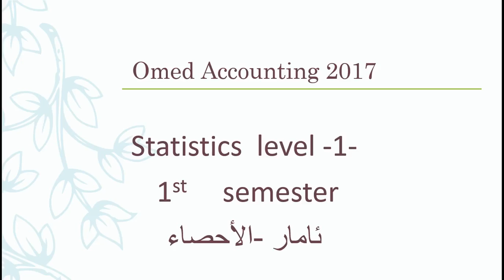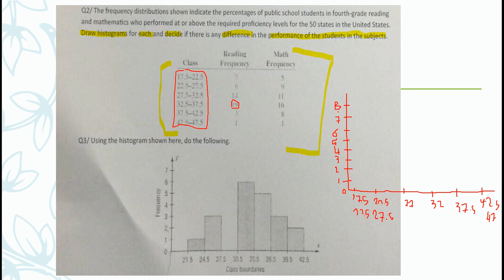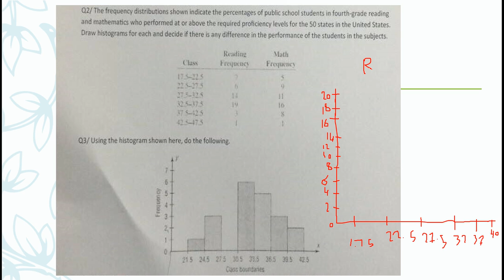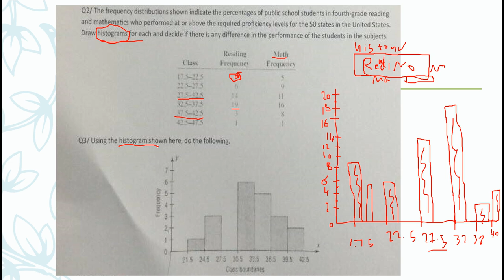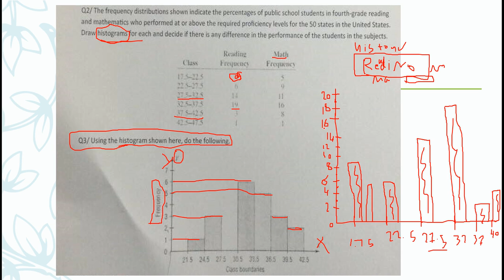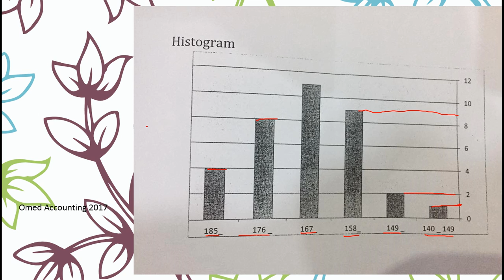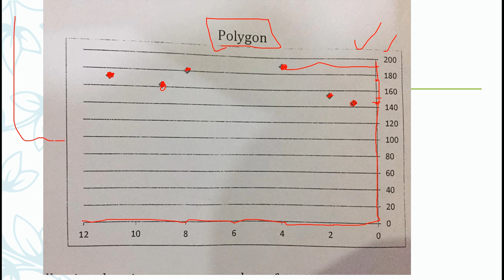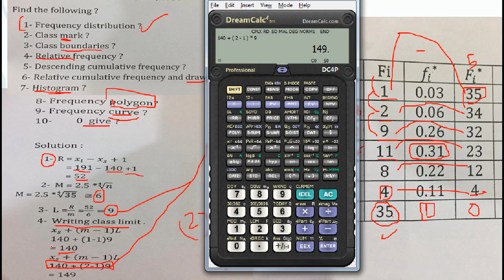statistic level 1- Draw - by: Omed Accounting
وینه كیشان له  ئامار -  ئاماده كردن  اومید